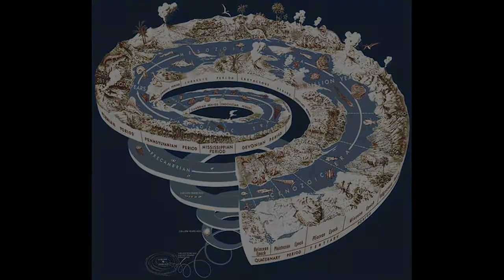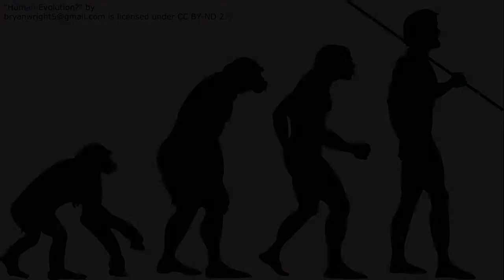A Time for a Planetary Health Check | Ronilo Jose Flores | TEDxUPLB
Dr. Ronilo Flores, a pioneer in the Philippines, introduces the concept of planetary health, a transdisciplinary approach of dealing with the health of the planet and its impacts on humans, and vice versa. He encourages everyone to participate in maximizing the human race’s capacity to solve the problems of our planet. Growing up in Los Baños, the “Special Nature and Science City of the Philippines", Dr. Flores has been exposed to the importance of science and leadership early on. His passion for learning and research was further cultivated by getting involved in biodiversity, microbiology, biotechnology and even leadership and development. Currently, he is a Board Member of the Philippine Society for Microbiology, PHILAJAMES and the Coalition for Agricultural Modernization in the Philippines, Inc. Dr. Flores earned his PhD in Engineering and Master in Engineering from Osaka University through the International Program for Frontier Biotechnology at the International Center for Biotechnology under the Monbukagakusho Scholarship. He was involved in various researches on biodiversity, microbiology and biotechnology. One of his ideas includes integrating different fields in the study of human-caused disruptions on Earth and their effect on the integrity of the environment and ultimately on human health. This talk was given at a TEDx event using the TED conference format but independently organized by a local community.